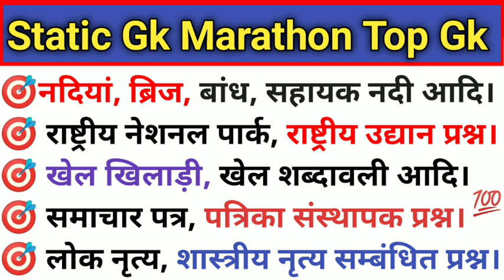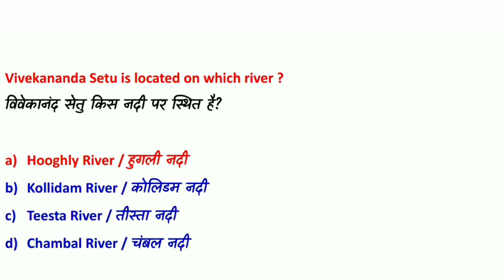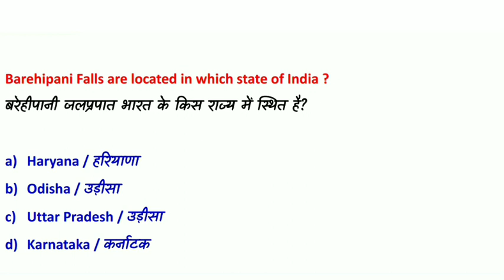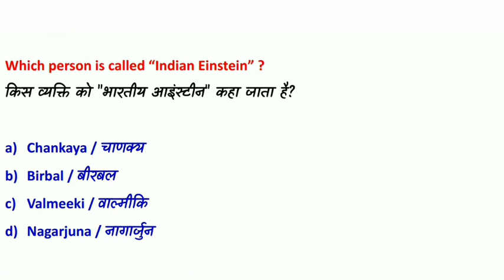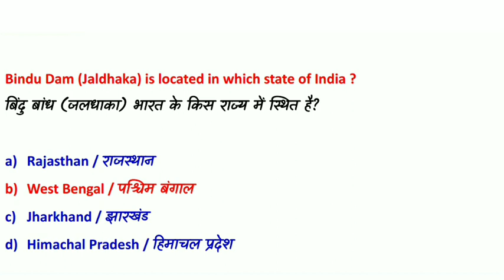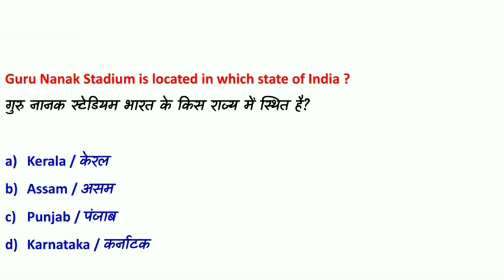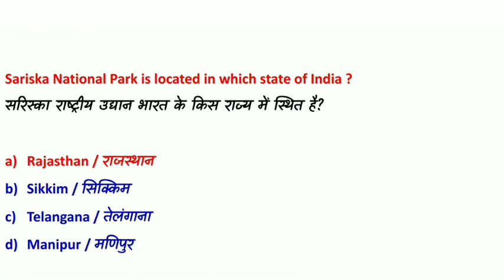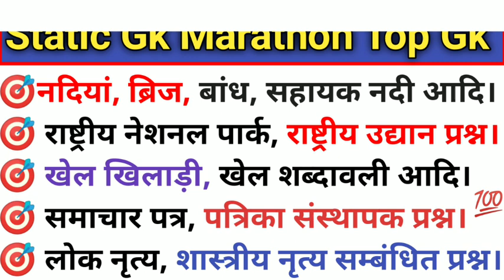Static gk Topic wise Complete Class l (Top Gk 500 IMP Questions) GK important questions l All Exam l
Static Gk Top 500 l Static Gk Marathon l Complete Static Gk Topic wise l SSC, Raliway,Rpf,CPO, Arimy

Static Gk मैराथन 2024 l Static Gk Marathon l Complete Static Gk Topic wise l SSC, Raliway,Rpf,CPO,gk

Static Gk Marathon l Top Gk Important Questions Marathon l Static gk Complete Topic wise GK ll

Static gk Marathon GkTop
GK important questions Gk
India Static Gk IMP MCQ
Bharat ke Static Gk Topic wise
Static gk important questions
GK important questions Marathon
Static gk Complete Topic wise GK
All' exam Static Gk Topic wise GK
India for static gk Topic wise GK

GK Power Education 2.0. .Thanks